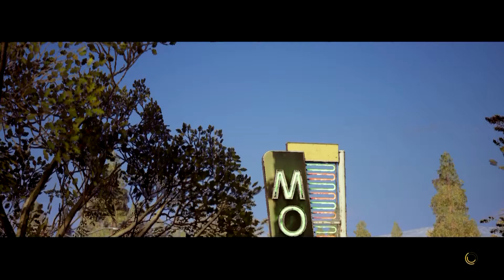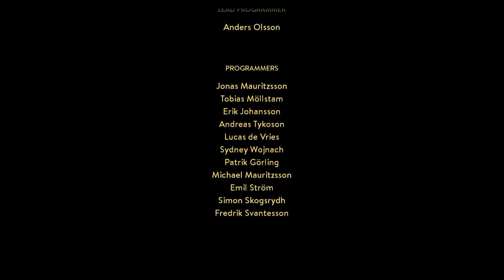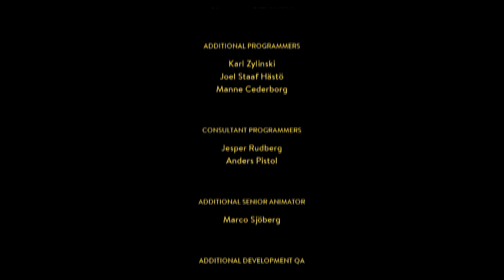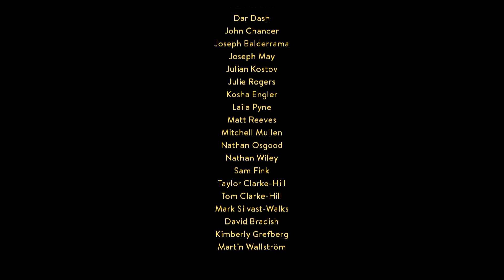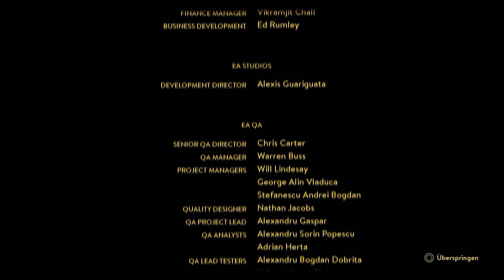Nun stehen wir hier... // Let's Play A Way Out Part 22 Finale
Willkommen zum Finale von A Way Out...
Es endet in einem unerwartetem Duell...

Ein Duell (lat. duellum ‚Zweikampf‘) ist ein freiwilliger Zweikampf mit gleichen, potenziell tödlichen Waffen, der von den Kontrahenten vereinbart wird, um eine Ehrenstreitigkeit auszutragen. Das Duell unterliegt traditionell festgelegten Regeln. Duelle sind heute in den meisten Ländern verboten.